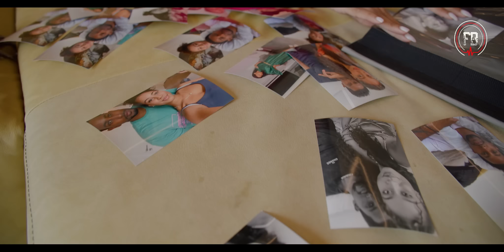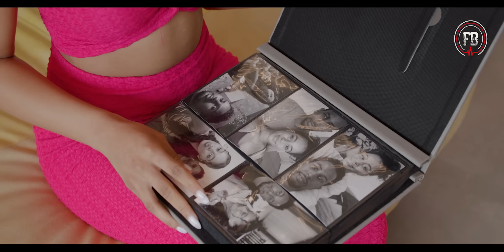Ftsum Beraki - Nwehahat | ንወሓሓጥ - ፍጹም በራኺ New Eritrean Music 2023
ንወሓሓጥ ዝሰመኽዋ ናይ'ዚ እዋን ደርፈይ፡ ሰማዒ በየናይ ኩርናዕ ከስተማቕራ ይኽእል, ኣብ ነፍሲ ወከፍ እዝኒ እኳ ክፈላለ ይኽእል እንተኾነ፡ መሰረቱ ግን ፍቕሪ ዉን ሰላም እዩ ሕመረቱ።
ፍጹም በራኺ።